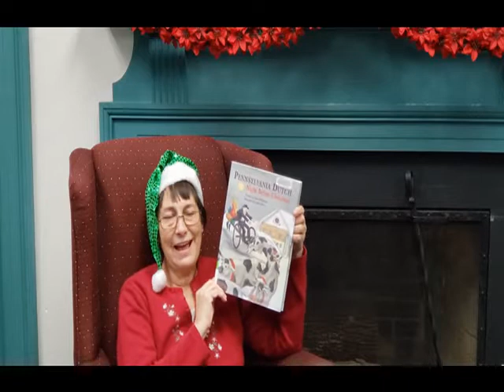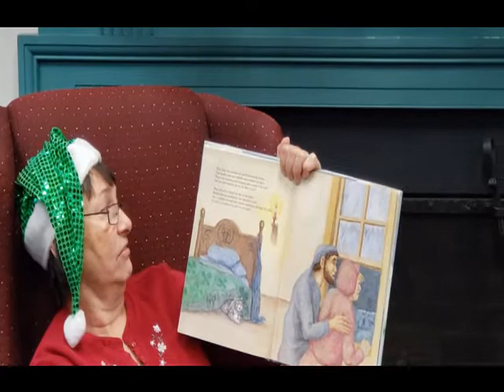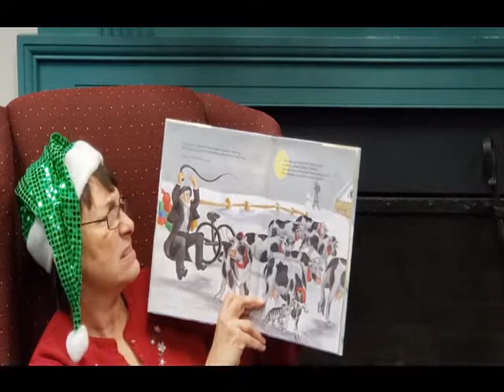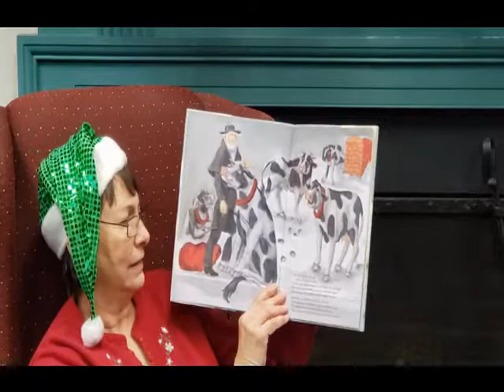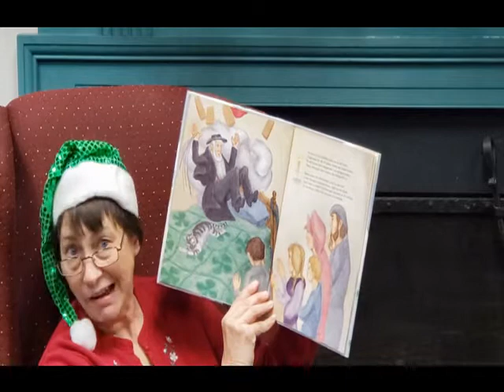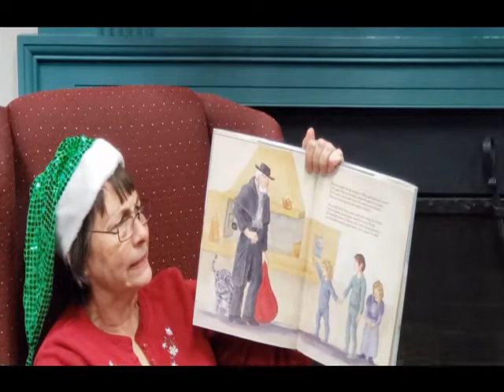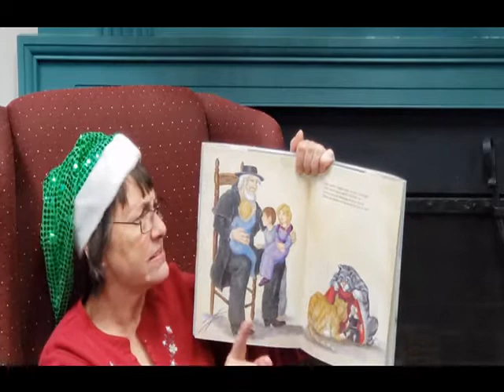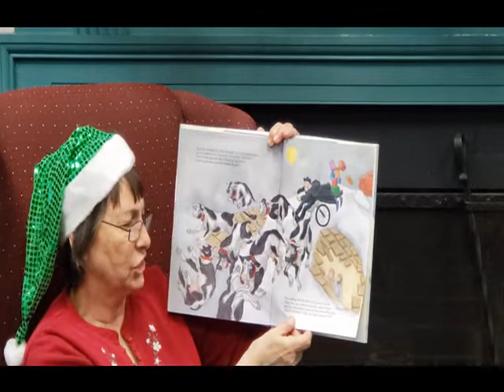Miss Cindy's Pennsylvania Dutch Night Before Christmas